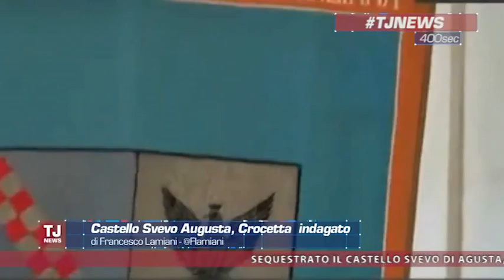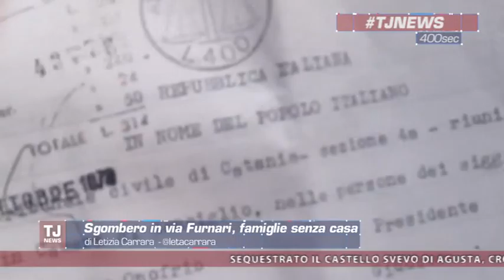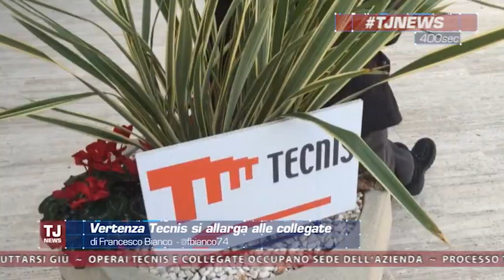Tj News del 16/02/2016